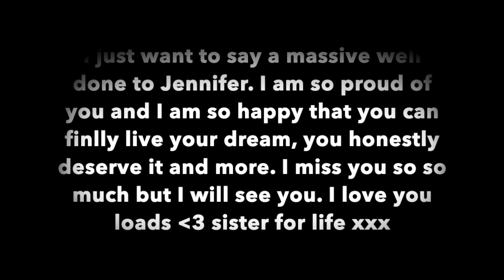ANNOUNCEMENT VIDEO! We have some news...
So in this video Jennifer is sharing her exciting news. I am soooooo proud of you. I can't wait to see what the future holds for you xoxox

Phoebe- @phoebe__marsh
Jennifer- @jennifermorrison44